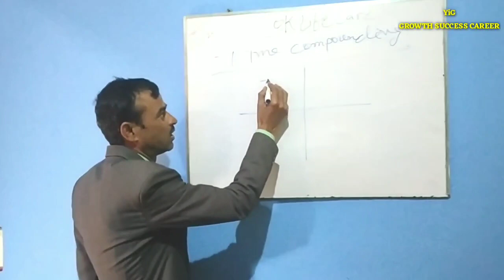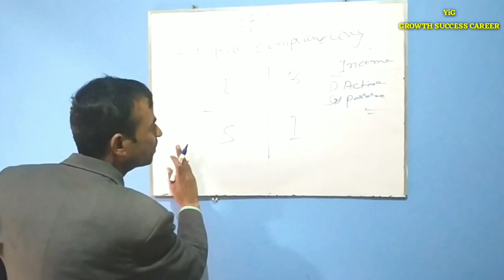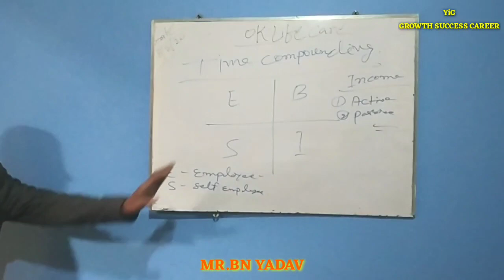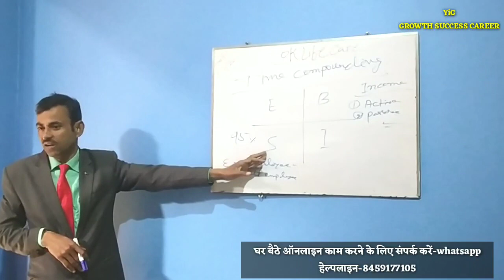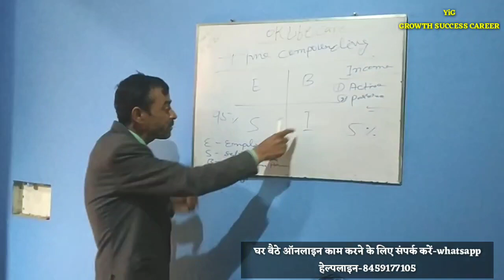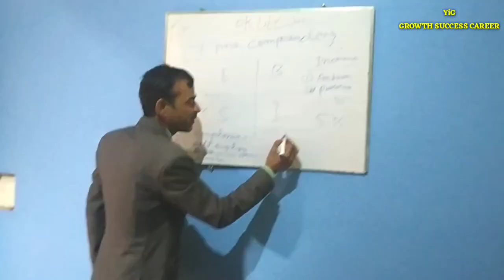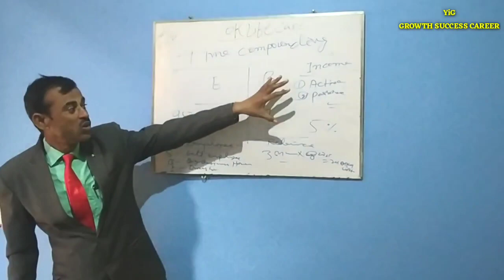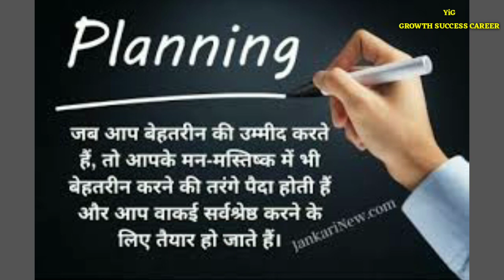डायरेक्ट सेल्लिंग क्यों करें // power of network marketing // B.N YADAV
Growth success career
Power of network marketing
ESBI FORMULA
Direct selling FASTEST GROWING in india
Direct selling ko aasani se samjhe